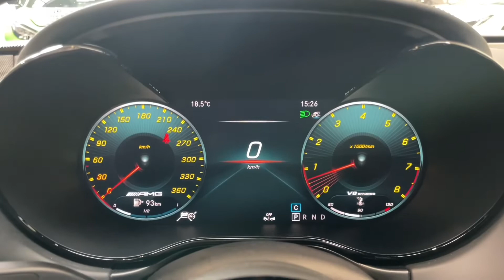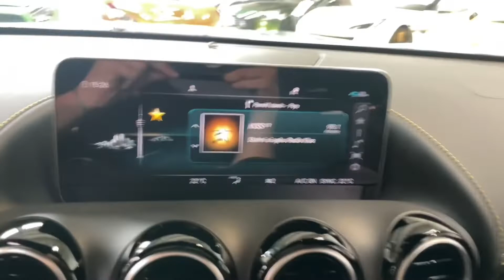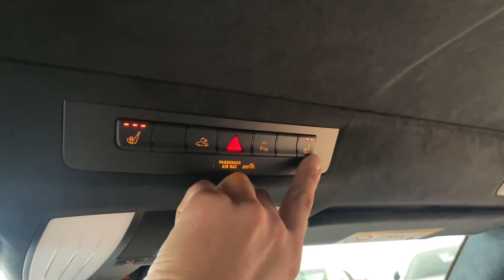Mercedes-Benz AMG GT R - 430kW*ACC*LED*BUR*ZÁRUKA*CZ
Výbava: Sada Night, Keyless-Go, AMG Performance sportovní sedalda s pamětí (vyhřívaná), Night paket interiéru, Surround sound system Burmester, LED světlomety, Virtuální kokpit, Multifunkční sportovní volant s pádly řazení, Volič jízdních režimů, AMG Ovládání na volantu, Satelitní navigace, Zadní kamera, Adaptivní tempomat DISTRONIC, Hlídání mrtvého úhlu, As. dopravního značení, Aktivní brzdový asistent, 2-zónová klimatizace.